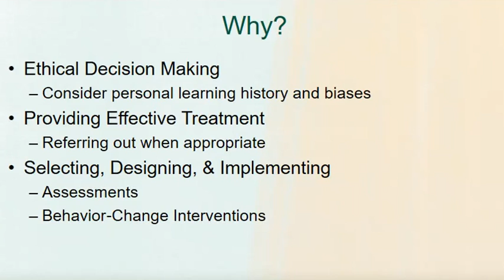ABA Ethics: Why Competence Matters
Why does competency matter in ABA?